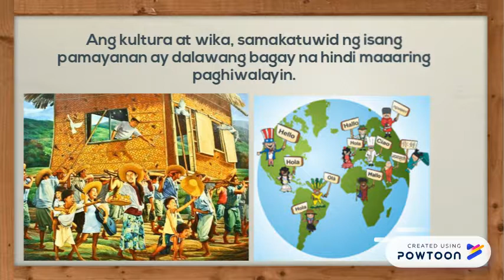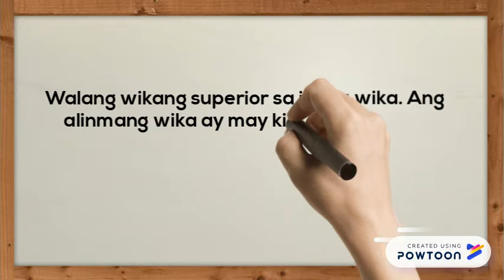wika at kultura